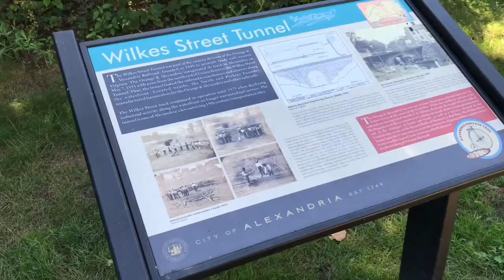Sam & Sanyika Take A Ride 🚲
Sam and Sanyika’s first bike adventure together in Old Towne Alexandria, VA